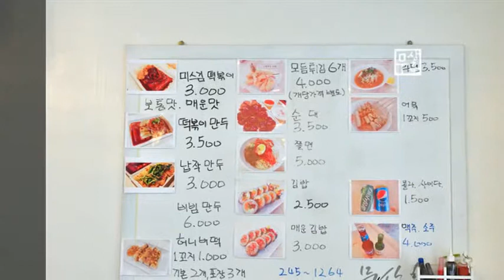[울산맛집] 미스김떡볶이 , 남창 분식집 국내 유일의 떡볶이 , 순대 튀김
* 닉네임 : 무상훈

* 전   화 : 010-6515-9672